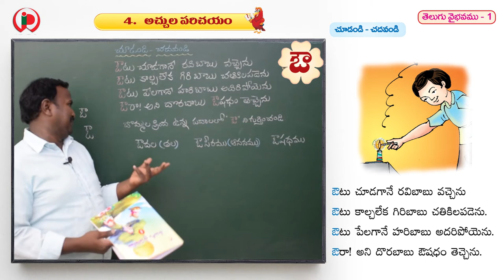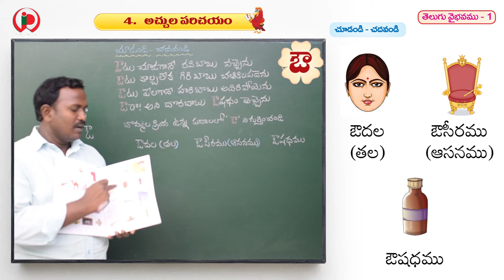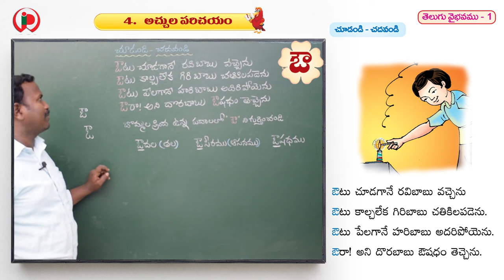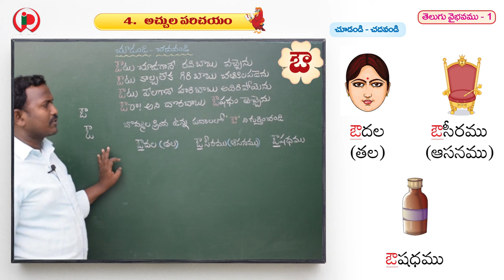04 అచ్చుల పరిచయం Part 13 ఔ C1